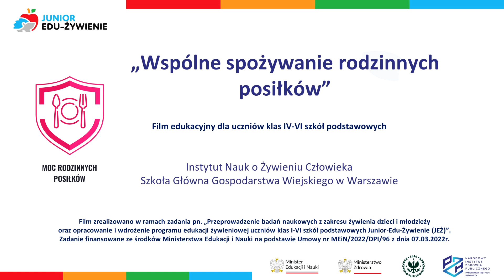JUNIOR-EDU-ŻYWIENIE - Moc rodzinnych posiłków (1)